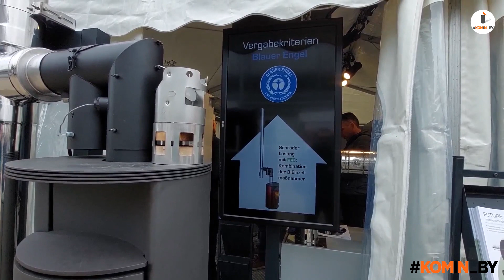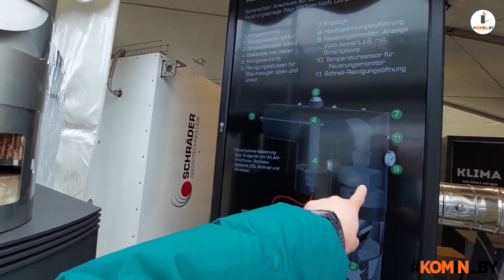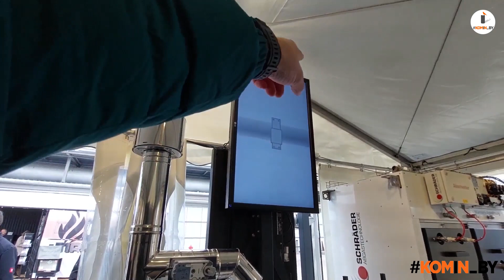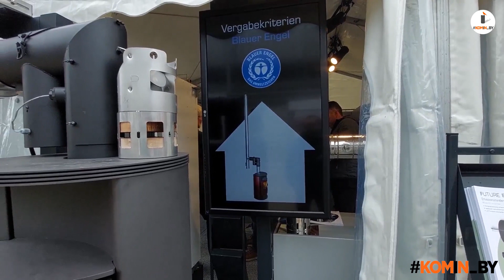Дымоход с Катализатором пыли для печей и каминов.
Schräder - эксперт по технологии выхлопных газов, выступает за современную технологию выхлопных газов из нержавеющей стали, которая защищена общеевропейскими патентами и, таким образом, предлагает явное лидерство в технологиях сжигания.

С уважением,
Дмитрий Михайлов.
Komin.by
+ 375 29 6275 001 WhatsApp, Viber, Telegram (продажа дымоходов)
+ 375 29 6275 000 WhatsApp, Viber, Telegram (монтаж дымоходов)
Наша задача - подобрать и смонтировать Вам качественный дымоход из нержавеющий стали.
Мы комплектуем дымоход на 100%, что помогает Вам сэкономить время и деньги.

Только правильно и грамотно подобранный дымоход позволит корректно работать отопительному агрегату.
Осуществляем продажу и монтаж следующих дымоходов:
- Жаропрочные гофры
- Кислотоустойчивые гофры
- Коррозионоустойчивые гофры
Для газовых котлов мы используем кислотоустойчивые дымоходы из нержавеющей стали марки AISI 316, AISI 304.
Для твердотопливных котлов мы используем жаропрочные дымоходы из нержавеющей стали марки AISI 321, AISI 309, а так же AISI 304.
Продаем и монтируем дымоходы для следующих отопительных агрегатов:
Монтаж дымохода по всей Минской области:
Осуществляем продажу дымохода по всей Республике Беларусь:
Мы монтируем дымоходы следующих производителей:
Мы также выполняем следующие услуги:
 Монтаж печи
 Монтаж камина
 Монтаж банной печи
 Установка печи-камина
 Термоизоляция от возгорания
komin.by – решения всех проблем, связанных с дымоходом